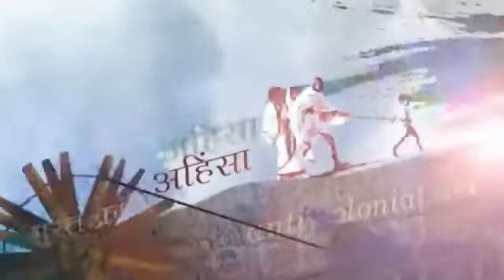#150 year of celebrating Mahatma Gandhi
150 year of celebrating Mahatma Gandhi